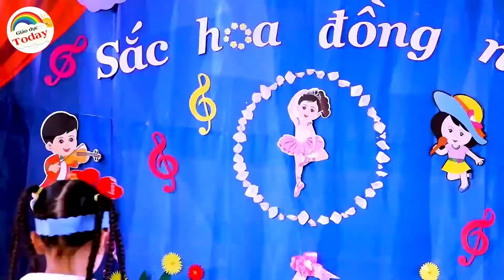Tiết dạy Sinh hoạt văn nghệ theo chủ đề thực vật - Độ tuổi 4 tuổi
Share beautiful and interesting DIYlovee, thank you for following 💕💕💕